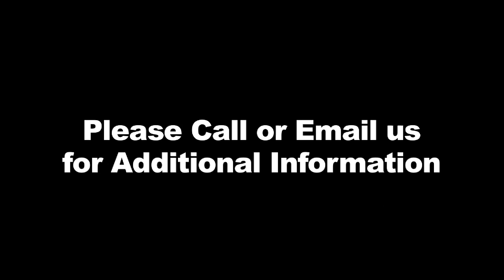Medical Malpractice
If you believe your child is a victim of malpractice, call The Fitzgerald Law Firm now.